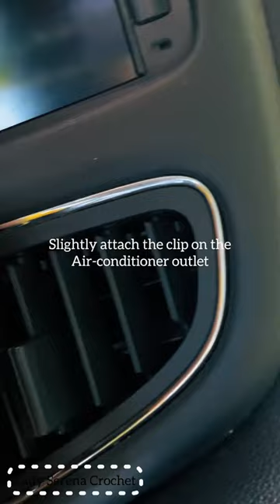CROCHET FLOWER CAR AIR-FRESHENER HOLDER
Just a sunny Saturday simple crochet project 🍃

A flower car air-freshener if you are that person who don’t like a strong smell in the car like I do 😅